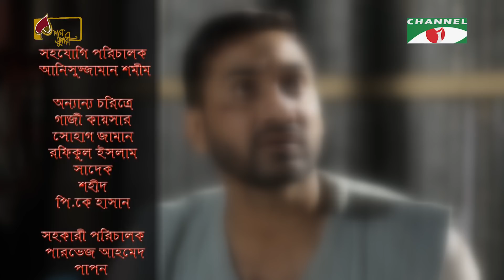Go-Bothso | গো-বৎস | Telefilm 2020 | Shajal Noor | Anny Khan | Channel i Tv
Drama: Go-Bothso - গো-বৎস
Cast:Shajal Noor, Anny Khan,
Script: Borun Shongkor
Director: Anamul Haque Khan

worldwide.